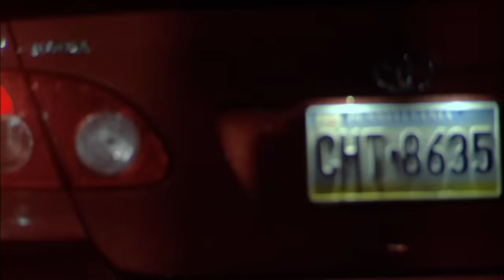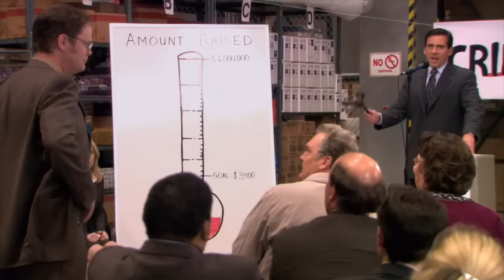the office moments that make my heart soar with the eagle's nest | The Office US | Comedy Bites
These sweet moments from The Office truly make my heart soar like the eagle's nest. Whether it's Stanley and Phyllis's adorable friendship, Andy Bernard (Ed Helms) texting Darryl (Craig Robinson) about pigeons or the HUGE variety of wholesome Michael Scott (Steve Carell) moments, it's here.

This compilation includes moments from the following episodes of The Office US:
S04E02 - Dunder Mifflin Infinity
S07E16 - PDA
S09E23 - Finale
S07E23 - Goodbye Michael
S03E24 - The Job
S09E22 - AARM
S06E05 - Niagara Pt 2
S09E22 - Livin’ the Dream
S02E18 - Valentine’s Day
S02E14 - The Carpet
S07E10 China
S05E04 Crime Aid
S07E08 Viewing Party
S07E18 Todd Packer
S07E15 The Search
S07E03 Andy’s Play